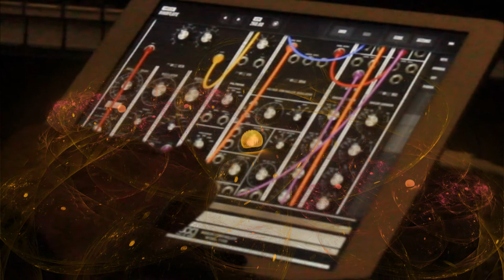phrozenlight - orange dreams